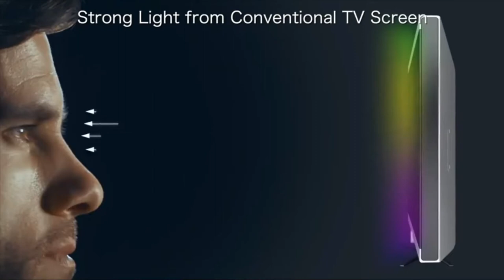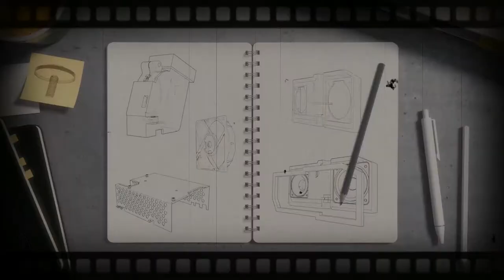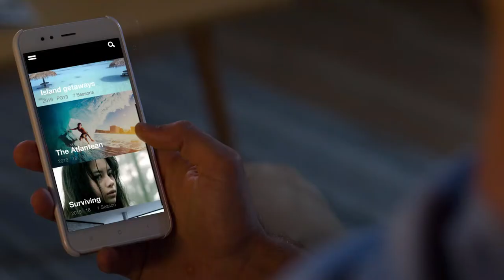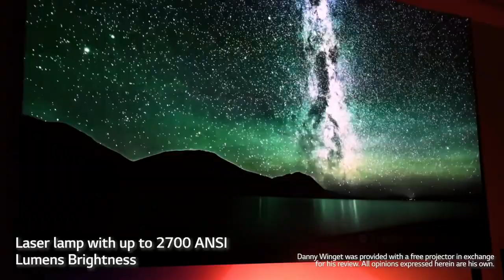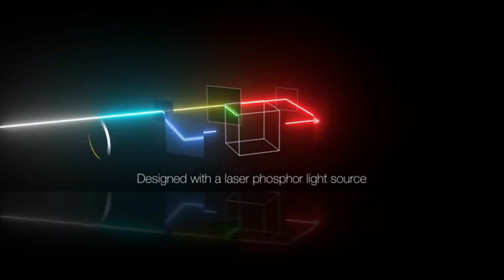Best 4k laser smart tv projector ultra short throw 2023-:short throw laser smart home theater.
In this video Best 4K Laser Smart TV Projector Ultra Short Throw 2021, You can 4K UHD (3840x2160) Display
Up to 2700 ANSI Lumens brightness - laser projector (Class 1 laser)
Display a 120” Screen from just 7. 2 inch away from projector surface
LG webOS lite. Use the included Magic Remote on this LG CineBeam projector to access LG’s webOS smart TV operating system for all your favorite content streaming apps such as Netflix, Amazon Prime, and VUDU.
Alexa Built-In
best 4k laser smart tv projector ultra short throw 2021,
5 best 4k laser smart tv home projector,
5 best projector 4k ultra hd smart laser tv,
5 best 4k laser smart tv projector ultra short throw 2021
Includes LG ThinQ AI
Bluetooth connectivity
HDR10 compatiblecheck the price or purchase in the description below !

1:VAVA 4K UST Laser TV Home Theatre Projector | Bright 2500 ANSI Lumens | Ultra Short Throw | HDR10 | Built-in Harman Kardon Sound Bar | ALPD 3.0 | Smart Android System, White

2:Epson EH-LS500W 3LCD, 4K PRO-UHD, Laser, Ultra Short Throw Super Resolution, 4000 Lumens, 130 Inch Display, Home Cinema Projector - White

3:Optoma CinemaX P1 4K UHD Laser TV Home Theater Projector | Bright 3000 Lumens | Ultra Short Throw | Integrated NuForce Soundbar | Stream Netflix and Prime Video | Works with Alexa and Google, Black

4:SAMSUNG 120" The Premiere Projector - 4K UHD Smart TV 2.2Ch Sound System with Alexa Built-in (SP-LSP7TFAXZA, 2020 Model)

5:LG HU85LA Ultra Short Throw 4K UHD Laser Smart Home Theater Cinebeam Projector with Alexa built-in, LG Thinq AI, and LG webOS Lite Smart TV (Netflix, Amazon Prime and VUDU)